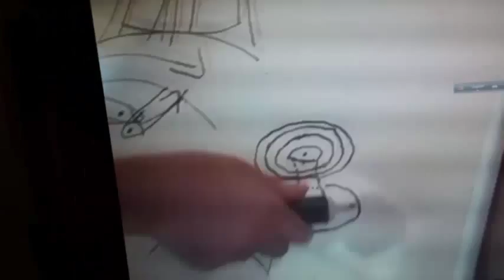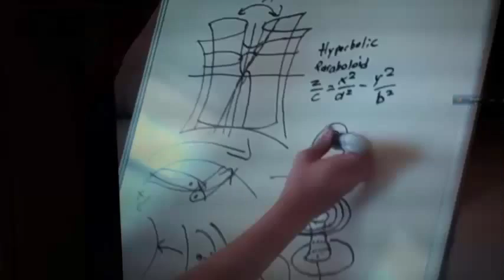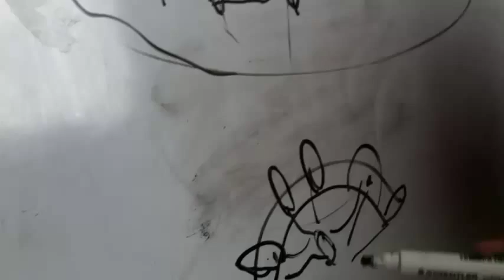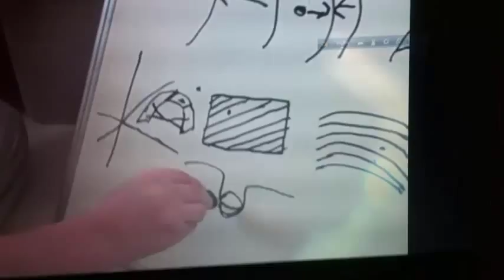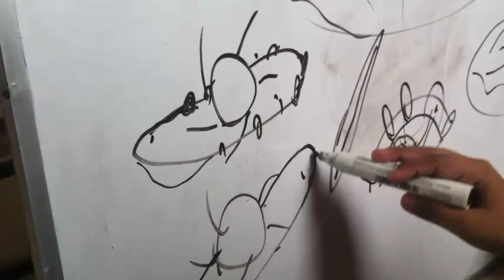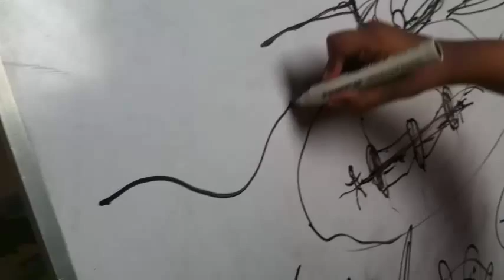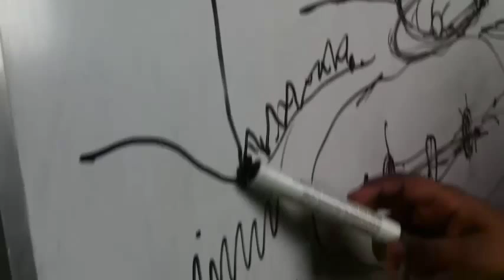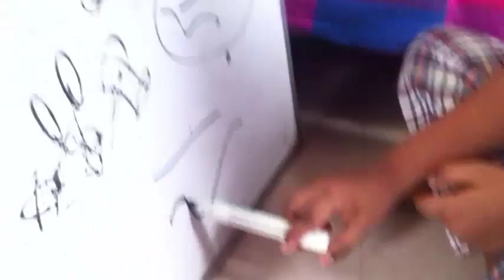Ridwan rexplains worm whole